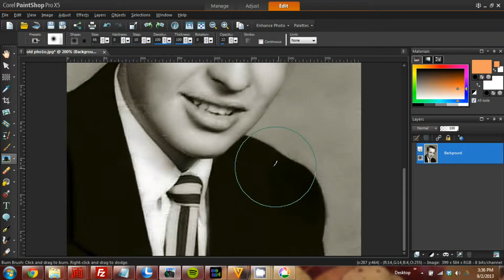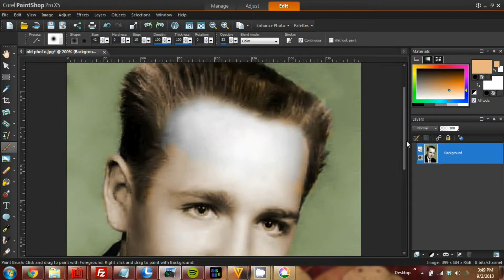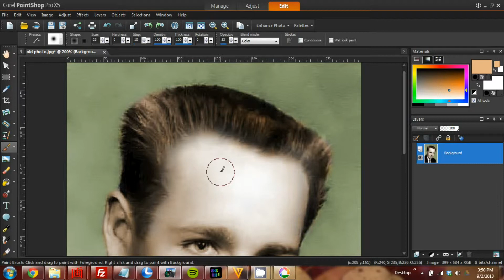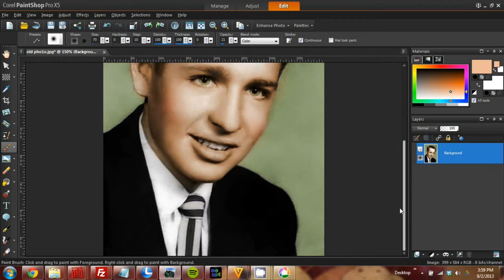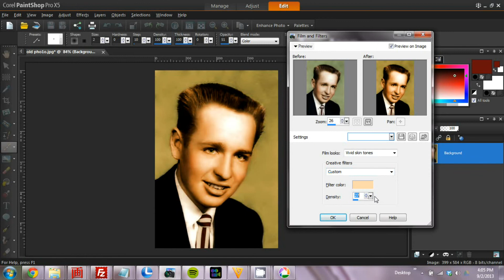Old photo colorization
A quick video showing the colorization of an old photo.